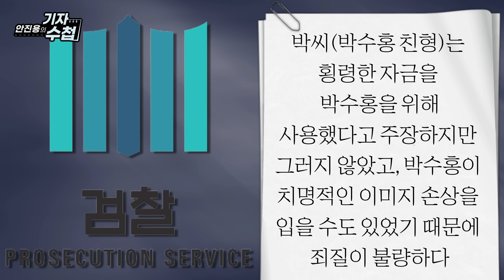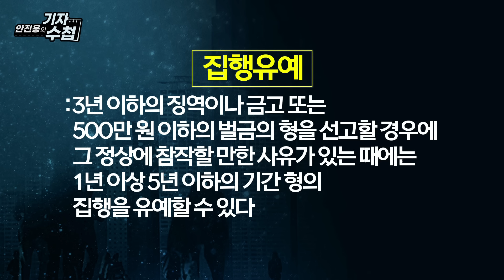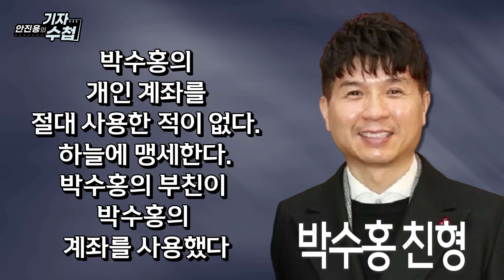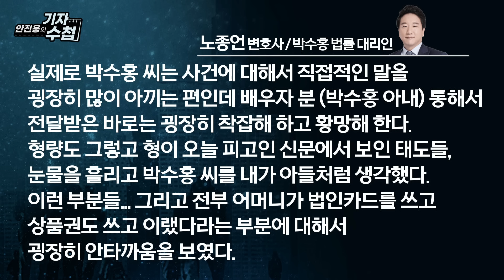[기자수첩426]박수홍친형 7년,형수3년 구형...박수홍"착잡하고 황망하다"